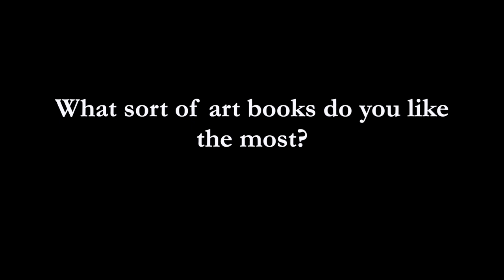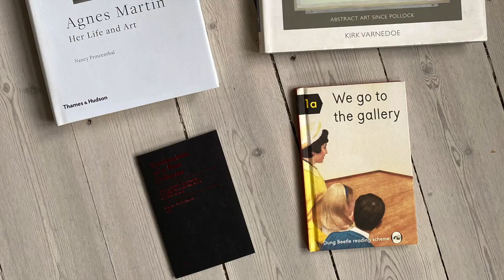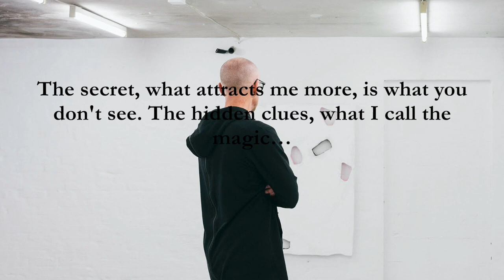Do you read art?! Valentina Galossi with art collector Peter Ibsen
Series 2- Episode 1- Do you read art?! with Peter Ibsen
I am so happy today to inaugurate with Peter Ibsen the first episode of the second series of interviews I produced for IGTV.
In this second series, of Do you read art?! I ask curators and art collectors to tell us more about the massive impact art books have on their personal exploration and daily discovery of contemporary art.

Today we talk with Peter Ibsen.
Peter is a Copenhagen-based collector, dealer and curator.
"Peter Ibsen has been collecting contemporary art for more than 20 years. Drawn by the tremendous attraction that he finds in monochrome and minimalistic paintings."
In particular in the following slide show, Peter will share with us his thoughts about some art books of his own collection. He says: "The secret, what attracts me more in art is what you don't see. The hidden clues, what I call the magic. Sometimes, when you are lucky you can find that magic in an art book."

Do you read art?! concept and production by Valentina Galossi
Berlin 2021 copyright